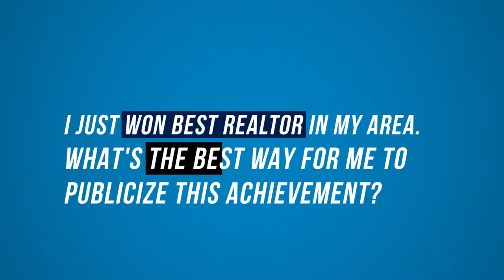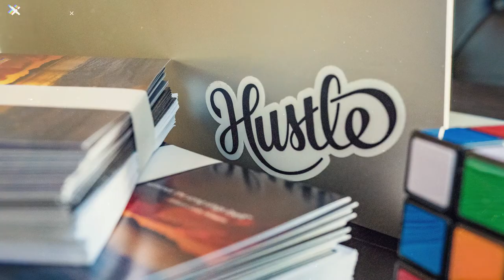How and Why You Need to Promote Your Achievements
I just won "Best Realtor" in my area. What's the best way for me to publicize my achievements?

Take it and run with it!

Any achievements you get, whether it's top producer, up and comer, or best of, promote it! It doesn't matter if it's in your brokerage or if it's regional, state, or national. This is your opportunity to show people that you're kicking a$$.